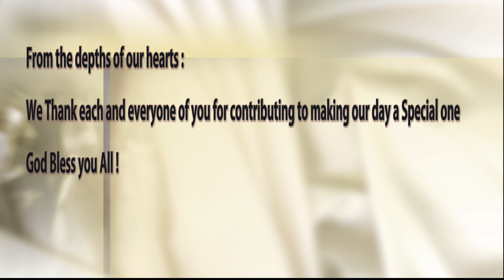Nicholas and Abena Thomas Wedding Movie Trailer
We'd like to extend our gratitude first to our Lord and Saviour Jesus Christ for allowing our union to come to fruition. Secondly we'd like to thank our Bishop John C. Taylor for his counsel, countless prayers throughout the years in seeing us come to this point in our lives. Words are not enough to define the love you've expressed towards us. We'd like to also sincerely thank Sylvia Challenger for beautifying our wedding with the wonderful decor, organizing and coordinating the flow of the ceremony to the reception. For us to say you're a Wedding Decorator is an understatement, you are sooo much more! Thank you from the depths of our hearts. Also extending a Huge Thank You to everyone who contributed to making our wedding day so awesome and special; our Bridal Party - Tracey Van-Pedro, Adanna K Van-Pedro, Luanna Van-Pedro, Alicia Van-Pedro, Deja Thomas, Ainsworth Spence, Perion-Prince Peak, Oliver Brown and our Flower Girl Arièl Thomas and Ring Bearer Nathaniel Thomas. Photography & Video - Billy Van-Pedro, Perion Prince Photography & Video Production, Eric Senior, Orane Farquhar...thank you for the beautiful pictures and video. MC's - Jodie-Ann Green & Joanne Taylor...awesome job hosting our wedding.
Entertainment - Michelle Adams, Melisa Robinson, Jeffery Peters, Crystal Adams, Londa Larmond with John Gaterese, Dwight Cameron, Jeremy Prescod, SpecialJourney Tanya SpokenArtist, DéJanèllè & Arièl Thomas, Denzi Jr Palmer and Elizabeth Halladeen-you all performed great and kept our family and friends well entertained...they can't stop talking about it! DJ Maxx - Mario Clarke, you kept us all dancing. Great Music!
Hair - Althea Eldemire, Make Up - Breanna Sutherland, Headpiece - Carleen Crooks, Jewelry - Shey Reen.
Chef - Donna Thomas, Mitzie Mclarty food was FANTASTIC. Kitchen Staff - Debbie Johnson, Min. Roy & Nadine Hall, Sis. Jen, Sis. Ann, Shereka and Claudine. Wine provided and made by Kevin Van-Pedro, Big brother the wine was on point.
Cake Made by Cake Boss Diane Van-Pedro- Oma you did it again...cake looked and tasted Great. Thank you :*
Ushers - Sherika Po and Erica Toya Hall
Further assistance from; Milton Grant and Evangelist Christopher Marshall thank you so much for your hard work.
Last but not least a Big Thank you to Lightandlifeministries Live(Light and Life Ministries) for All of your support.
From the depths of Our Hearts We Thank each and everyone of you for contributing to making our day a Special one. God Bless you All.